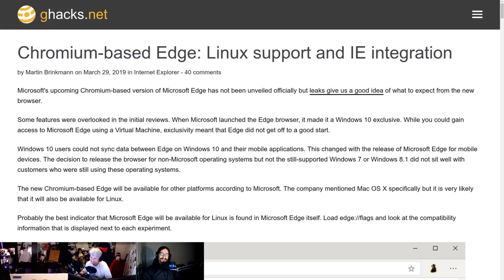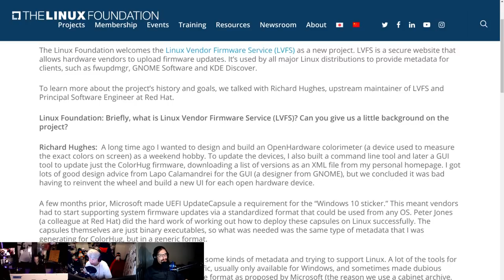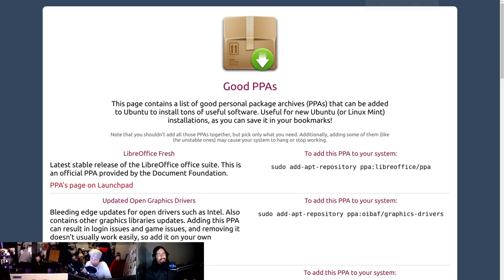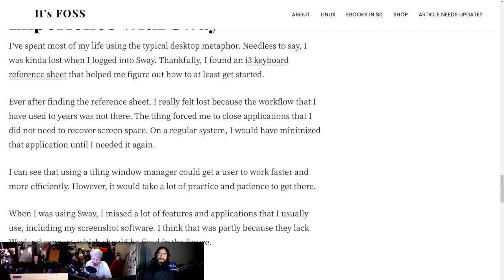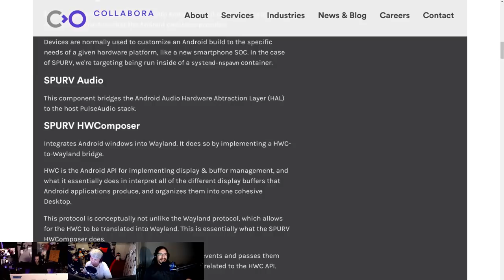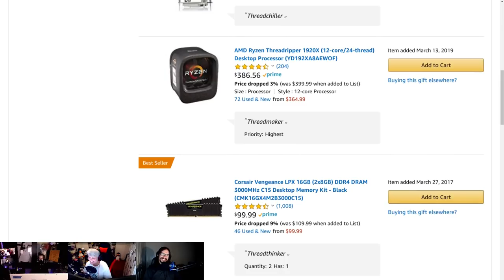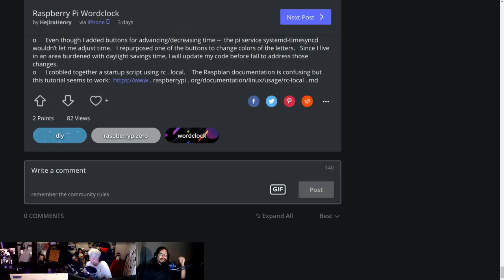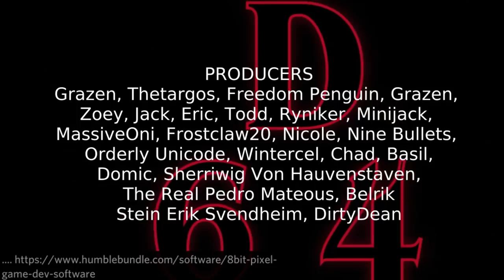LWDW 164: Speedy Snaps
Snaps get a boost, Edge hints at Linux support, tiling window managers for Wayland, and we chat with Luis Falcon MD President of GNU Health.

Timestamps:
04:00 Edge on Linux
07:39 The new SUSE
11:19 LVFS Joins  the The Linux Foundation
14:21 Speeding up Snaps
18:40 PPA starter pack
22:01 Sway window manager
29:52 Android on Wayland
33:13 GNU Health interview
42:21 Mate Bionic Beta
42:26 Raspberry Pi Wordclock
49:50 Listener feedback